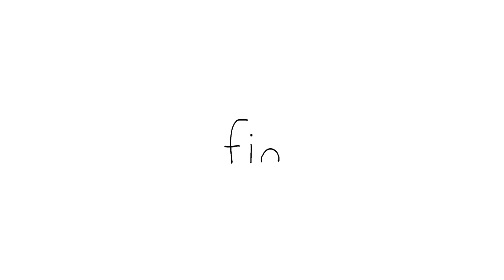The Saddest Electronic Seal⚡ㅣSEALOOKㅣEP.94